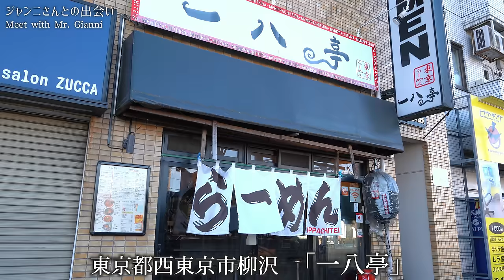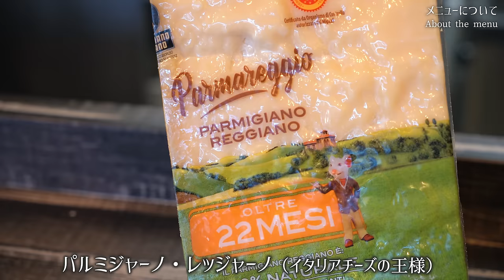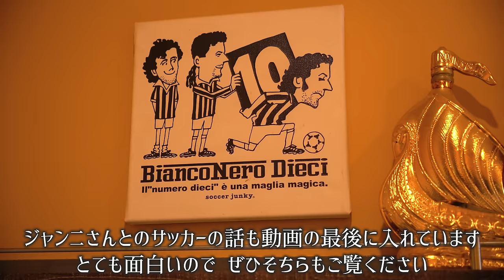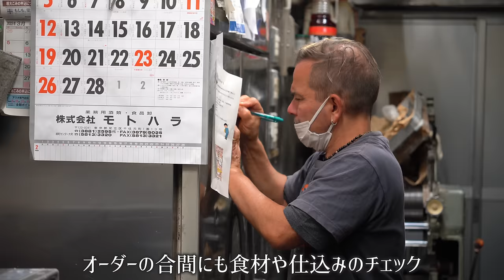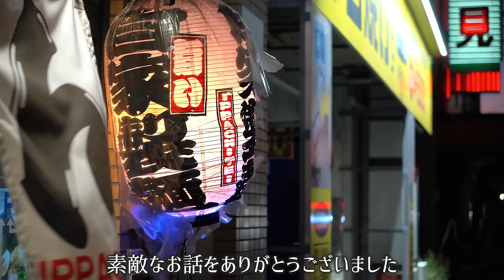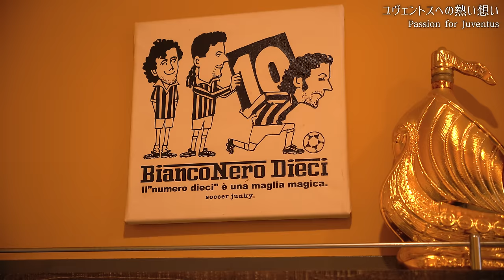An Italian who became a ramen chef in Japan to meet the woman he loves.「一八亭」ラーメン イタリア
This time, I would like to introduce the ramen shop "Ichihachi-tei" in Nishi-Tokyo City, Tokyo.
This ramen shop is very popular for its menu that incorporates Italian ingredients and cooking methods.
The owner is Mr. Gianni from Rome, Italy.
Episodes such as when he came to Japan to meet his wife while traveling
40 minutes of laughter and tears.

今回ご紹介するのは、東京都西東京市にあるラーメン店「一八亭」です。
イタリアの食材や調理法を取り入れたメニューが人気のラーメン店です。
オーナーはイタリア・ローマ出身のジャンニさん。
旅先で妻に会いに来日したエピソードなど
笑いあり涙ありの40分。

本頻道介紹日本飲食文化、廚師手藝、日本料理。
除了傳統的日本料理（壽司、拉麵、烏冬面、蕎麥麵、生魚片、攤檔），我們還會介紹日本的街頭小吃和甜點。

這次要介紹的是位於東京都西東京市的拉麵店“一八亭”。
這家拉麵店的菜單融合了意大利的食材和烹飪方法，非常受歡迎。
店主是來自意大利羅馬的Gianni先生。
旅行中為了與妻子相見而來到日本的情節等
40分鐘的歡笑和淚水。
請看到最後。

안녕하세요! "일본식 주방 투어".
이 채널은 일본 음식 문화, 요리사 기술 및 일본 음식을 소개합니다.
전통적인 일본 요리(스시, 라면, 우동, 메밀국수, 사시미, 포장마차) 외에도 일본 길거리 음식과 과자도 소개합니다.

이번에는 도쿄 니시도쿄시에 있는 라멘집 "이치하치테이"를 소개합니다.
이탈리안 식재료와 조리법을 접목한 메뉴로 큰 인기를 끌고 있는 라면집.
주인은 이탈리아 로마 출신의 지아니 씨.
여행 중 아내를 만나러 일본에 왔을 때 등의 에피소드
40분의 웃음과 눈물.